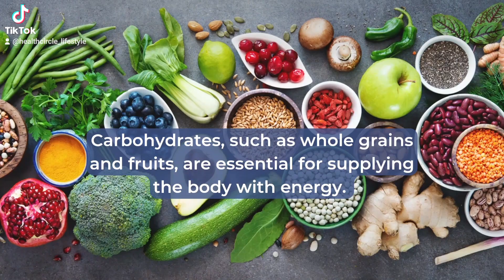What is the Role of Nutrition in Sports Performance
Discover the powerhouse behind every incredible athletic feat in this short video that delves into the pivotal role of nutrition in enhancing sports performance. From top-tier athletes to weekend warriors, the connection between optimal nutrition and achieving peak results is undeniable. Join us as we explore how nutrient-rich diets, hydration strategies, and smart eating choices contribute to energy, endurance, muscle recovery, and overall athletic prowess. Uncover the science-backed secrets that unlock the potential for success on the field, court, and track. Whether you're an athlete or simply intrigued by the science of performance, this video is your ultimate guide to understanding the transformative impact of nutrition on sports achievement.